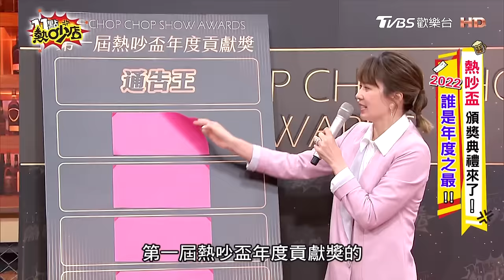話題王 沈玉琳連成龍時事都能評！惹怒潘老將軍？潘若迪老保母2.0版再次轟動全網？！ 11點熱吵店@chopchopshow 20221228